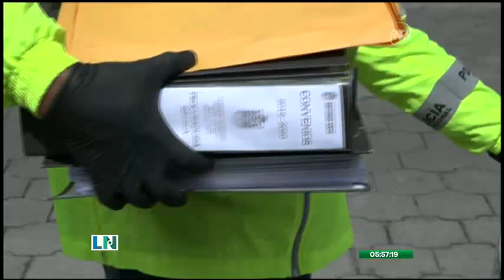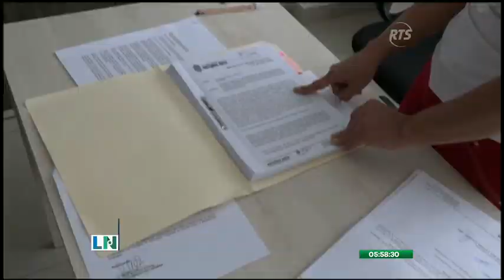Allanaron el GAD Municipal de Antonio Ante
Este procedimiento fue realizado por agentes de la Policía Nacional y la Fiscalía

Esto con el fin de hallar indicios en torno a la denuncia, sobre el presunto sobreprecio en la compra de amonio cuaternario.